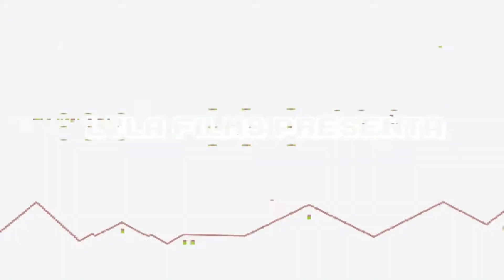¡MAPA de XP INFINITA! COMO SUBIR RAPIDO DE NIVEL EN Fortnite Temporada 4 Cap 5 - BUG de XP AFK, XP!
▬▬▬▬▬▬▬▬▬▬▬ஜ۩۞۩ஜ▬▬▬▬▬▬▬▬▬▬▬▬▬▬
              ▓▓▓▒▒▒░░░ CHECA ESTO ░░░▒▒▒▓▓▓
▬▬▬▬▬▬▬▬▬▬▬ஜ۩۞۩ஜ▬▬▬▬▬▬▬▬▬▬▬▬▬▬

▬▬▬▬▬▬▬▬▬▬▬ஜ۩۞۩ஜ▬▬▬▬▬▬▬▬▬▬▬▬▬▬
  ▓▓▓▒▒▒░░░ TU PUEDES APOYAR AL CANAL ░░░▒▒▒▓▓▓
▬▬▬▬▬▬▬▬▬▬▬ஜ۩۞۩ஜ▬▬▬▬▬▬▬▬▬▬▬▬▬▬

▬▬▬▬▬▬▬▬▬▬▬ஜ۩۞۩ஜ▬▬▬▬▬▬▬▬▬▬▬▬▬▬
               ▓▓▓▒▒▒░░░ DONATIVOS ░░░▒▒▒▓▓▓
▬▬▬▬▬▬▬▬▬▬▬ஜ۩۞۩ஜ▬▬▬▬▬▬▬▬▬▬▬▬▬▬

▬▬▬▬▬▬▬▬▬▬▬ஜ۩۞۩ஜ▬▬▬▬▬▬▬▬▬▬▬▬▬▬

Te mostramos unos bugs para conseguir XP y así subir de nivel mas rápido en este capítulo 5  temporada 3 que los demás en Fortnite, además una vez hechos los métodos puedes reiniciar el juego, entrar otra vez a la isla y volver a conseguir mas XP.

🎮🎮🎮🎮 CANALES SECUNDARIOS 🎮🎮🎮🎮